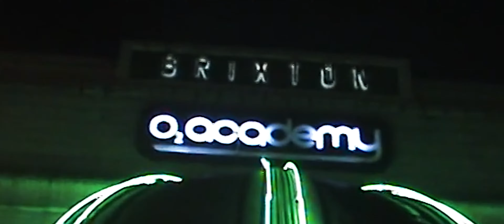Rema Raves & Roses Tour - Live In London - GoddyQ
Rema Raves & Roses Tour - Live at The O2 Academy Brixton

A Film by GoddyQ

Step into the sold-out spectacle of Rema’s *Raves & Roses* Tour with this exhilarating concert film, directed by GoddyQ. Filmed live at the iconic O2 Brixton Academy, this film captures the raw energy and vibrant atmosphere of Rema's two-night run in London. As part of his worldwide tour, Rema delivers an unforgettable performance that showcases his unique sound and electrifying stage presence. Relive the magic of a night that solidified Rema's status as a global music phenomenon.